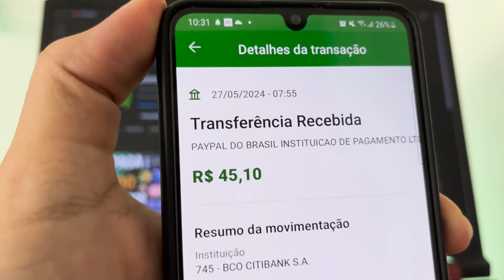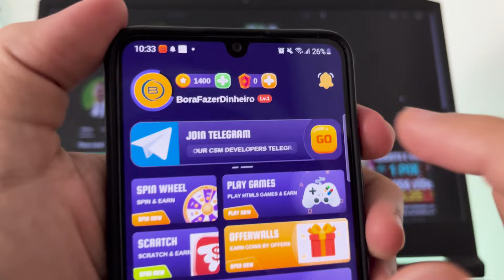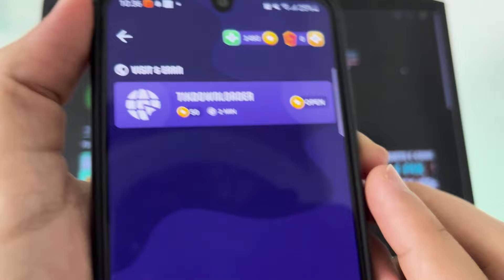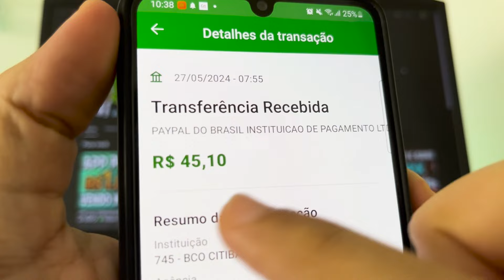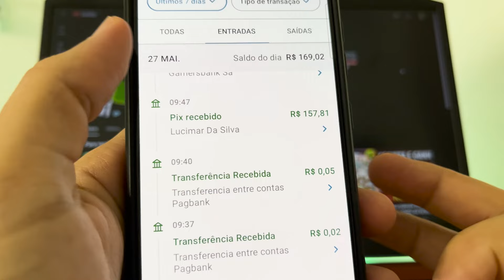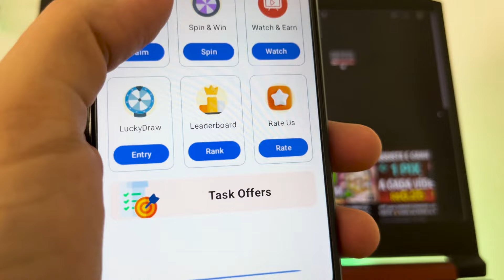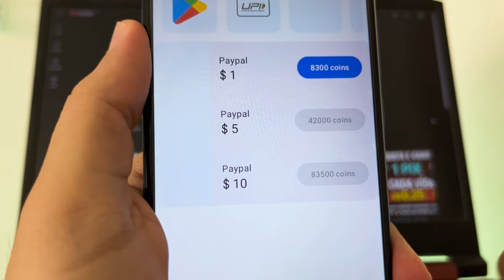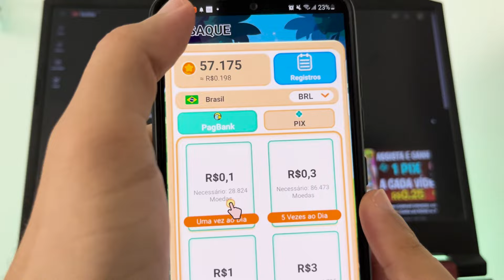APP para GANHAR DINHEIRO de VERDADE 👉Pagou R$45,10 Muito Rápido😱 App Pagando no PayPal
Novo app para ganhar dinheiro de verdade no paypal, ótimo para fazer renda extra pelo celular. E veja também provas de pagamento de jogos que ganha dinheiro de verdade.